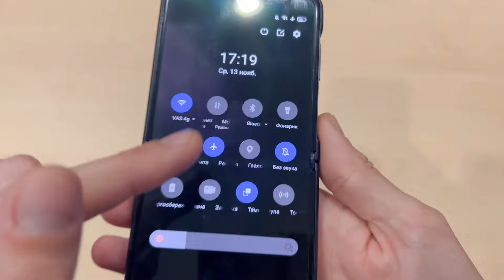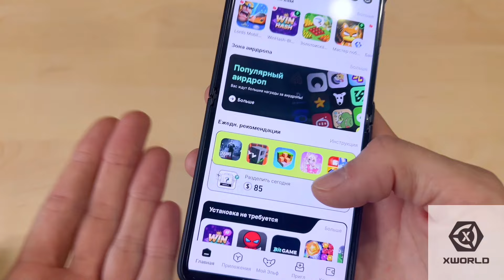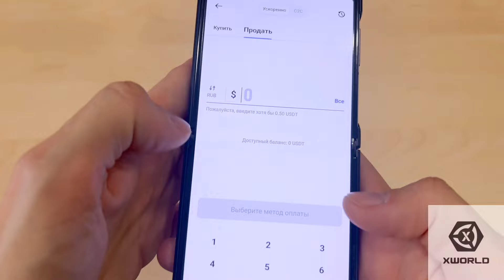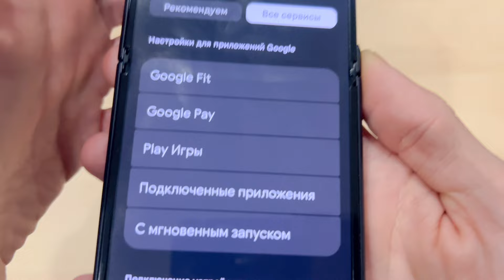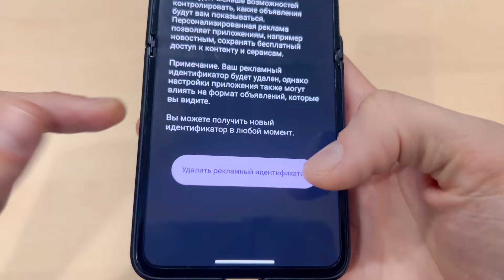ОТКЛЮЧИ ЭТУ ЗАРАЗУ НА СВОЕМ ТЕЛЕФОНЕ И ОФИГЕЕШЬ! САМАЯ СТРАШНАЯ ЗАРАЗА НА ТЕЛЕФОНЕ ОТКЛЮЧАЕМ!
Два подарочных кода «Красный конверт» на 20к токенов build, которые будут разделены между первыми активировавшими 200 пользователями:
 - clubnik01
 - clubnik02